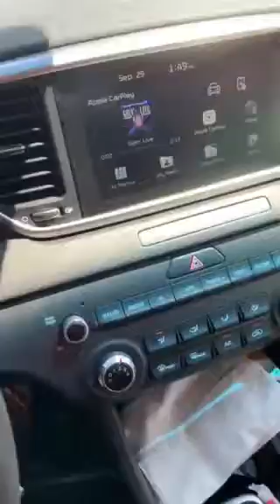15 year old kid raps Goin’ Live by Faze Rug MUST WATCH